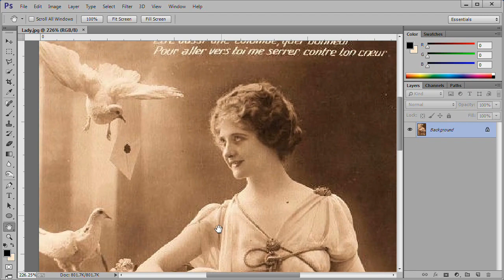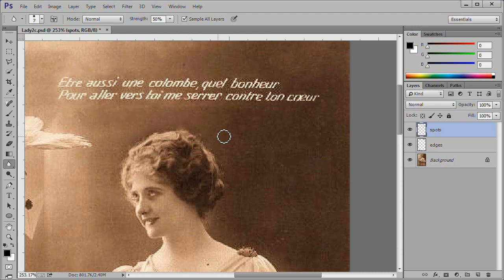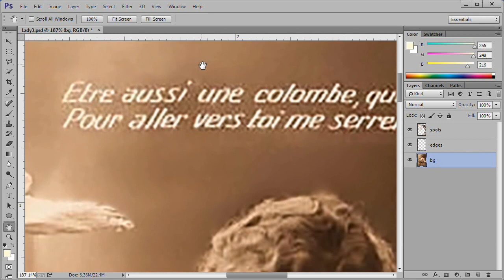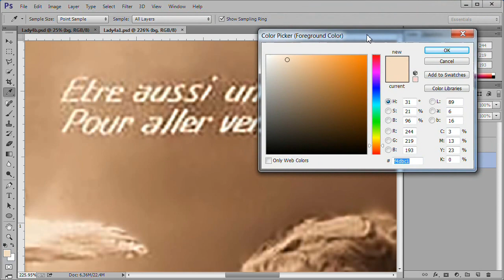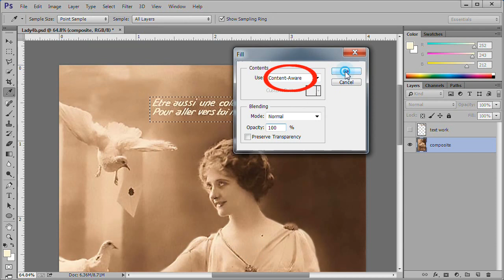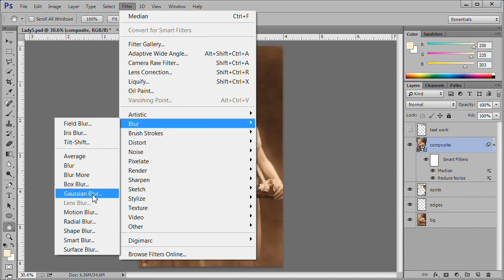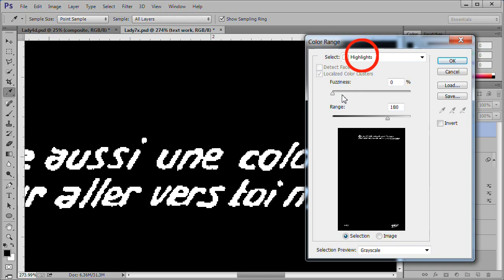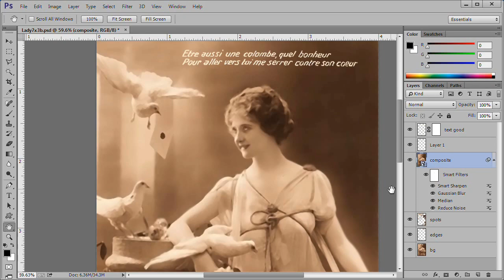Improve Repair and Resize a Low resolution French Postcard in Photoshop CC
In this Photoshop Creative Cloud video tutorial I will show you how to take a photo of an old Vintage French Postcard which is quite small and low-resolution and repair and restore it, as well as enlarge it to approximately 4 by 6 inches and 300 pixels per inch.

This video was made for instructional and educational purposes. In it I teach people how to use Adobe Photoshop to make interesting designs. No copyrighted materials were used in this video.